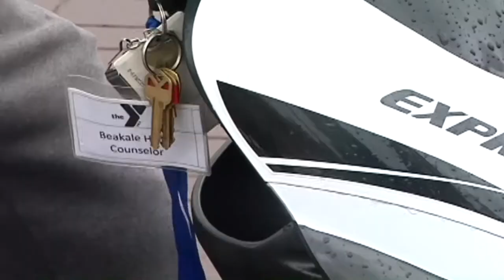Bill proposed to improve safety regulations for moped drivers